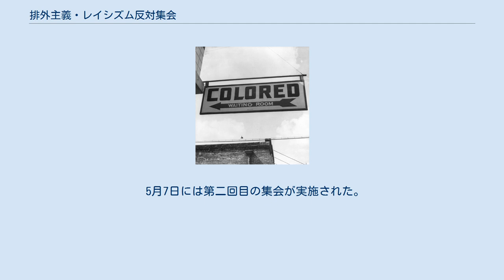排外主義・レイシズム反対集会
排外主義・レイシズム反対集会（はいがいしゅぎ・レイシズムはんたいしゅうかい）とは、在日特権を許さない市民の会などといった行動する保守団体によって行われている嫌韓・反中的活動に抗議する事を目的として行われている集会。
 有田芳生が2013年2月9日に東京・新大久保で行われた反韓デモに対して2月26日にTwitterで「異常なデモ、国会でも問題にしたい」とツイートし、2013年3月14日に参議院議員会館でそれを実行する形で行われた。
集会では、弁護士・新右翼「一水会」会員・ジャーナリスト、また民主党議員を中心に社民党やみどりの風からも多数の政治家が登壇した。
 人民日報、韓国KBSで採り上げられた。
 主権回復を目指す会が「デモで殺せなどと発言するようものなら本来であれば、身柄拘束若しくは逮捕されても不思議ではない。」との意向から集会に参加しようとしたところ有田から入場及び出席を断られた。
西村修平によれば、参加者の上瀧浩子（弁護士）、金尚均（龍谷大学法科大学院教授）が「西村修平が会場にいると不愉快だから」と主張したので出席を断られたとし、それは朝鮮人が嫌いだから「殺せ」という、在特会と同じメンタリティーであり偏見と感情論による差別だと同団体は非難している。
 5月7日には第二回目の集会が実施された。
 11月28日には第三回目の集会が実施された。